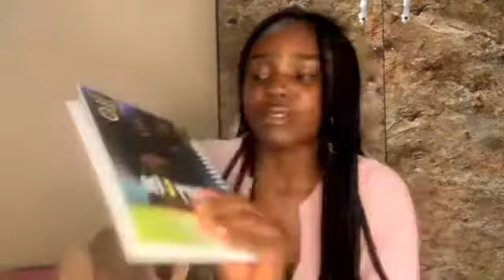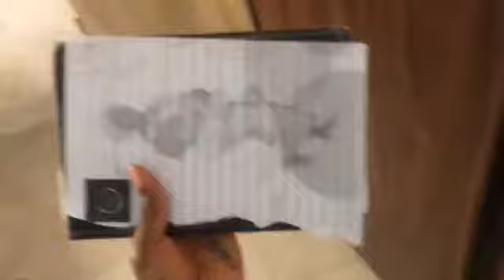LiFe As It Is{LAII} EP 1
LIFE AS IT IS EP 1

Just like the title suggests, this is going to be a new series on my channel. Through this I can vlog and kind of bring you guys along on other areas of my life. I hope you enjoy the video and see you in my next.

MY EQUIPMENT
Camera: IPhone X
Editor: Imovie

Song: Playful
Source: iMovie soundtrack